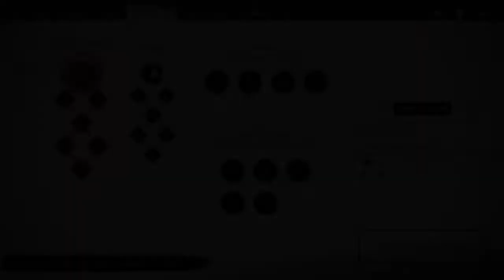Ghost of Tsushima - The parkour and combat are gonna be good